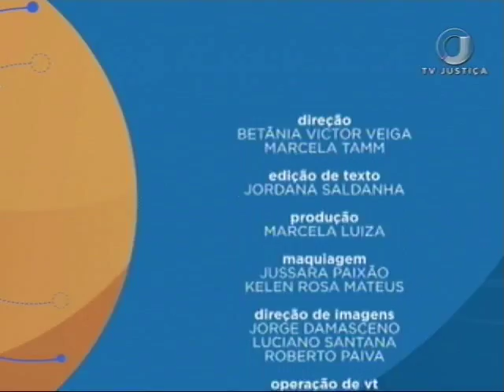Saber Direito Aula - Direito Tributário - Aula 2 (12/09/17)